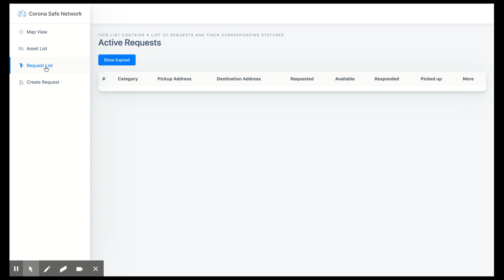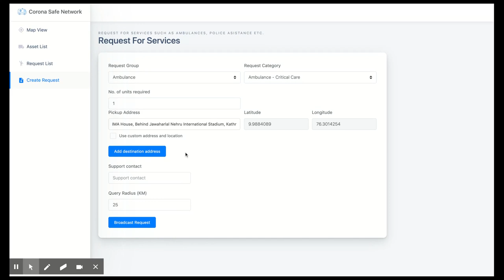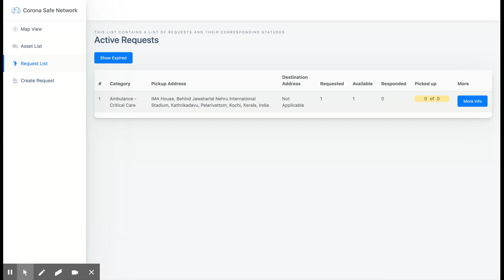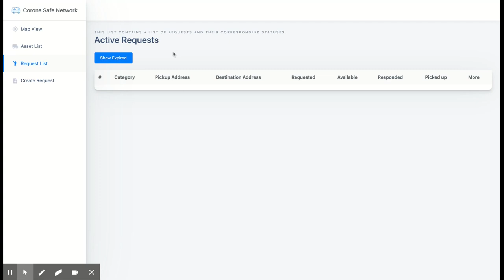Ambulance management tutorial | Coronasafe Network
Tutorial for Ambulance managers at the Control room | Coronasafe Network